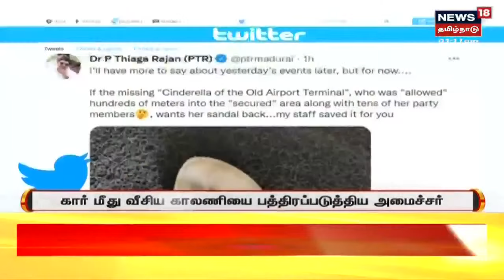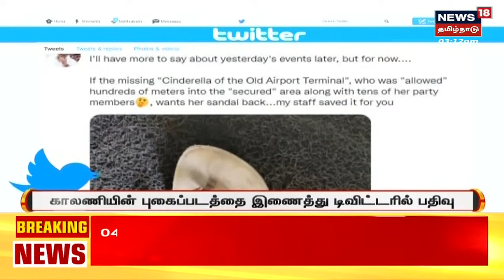PTR-ஐ சந்தித்த Saravanan பாஜகவில் இருந்து நீக்கம்.. ஒரே இரவில் இப்படி ஒரு மாற்றம்? | BJP | Madurai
தமிழக நிதியமைச்சர் பிடிஆர் பழனிவேல் தியாகராஜன் மீது காலணி வீசப்பட்ட சம்பவம் தொடர்பாக  நேற்று பாஜக மதுரை மாவட்ட தலைவர் சரவணன்  அவரை சந்தித்து மன்னிப்பு கோரியிருந்தார். இந்நிலையில், சரவணனைகட்சியில் இருந்து நீக்கி மாநில தலைவர் அண்ணாமலை அறிவிப்பு வெளியிட்டுள்ளார்.
| செய்திகளை துல்லியமாகவும் துரிதமாகவும் வழங்கும் தமிழகத்தின் முதன்மை செய்தி தொலைக்காட்சி உங்கள் நியூஸ் 18 தமிழ்நாடு Saravanan ptrpalanivelthiagarajan dmk bjp annamalai madurai News18TamilNaduLive TamilNewsLIVE n18oc_tamil-nadu